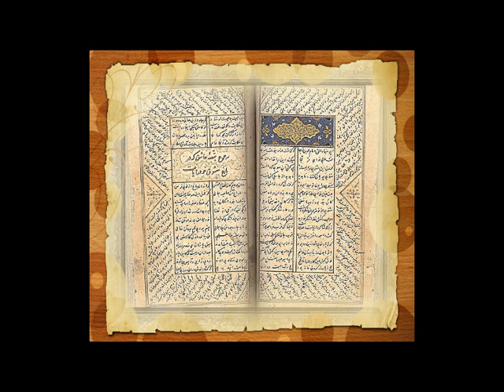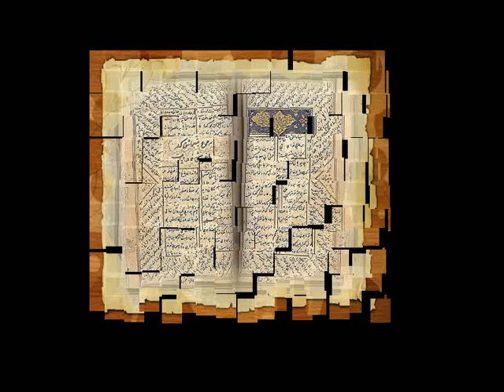Masnavi Sharif (مثنوی) Nr. 69 [Pashto]